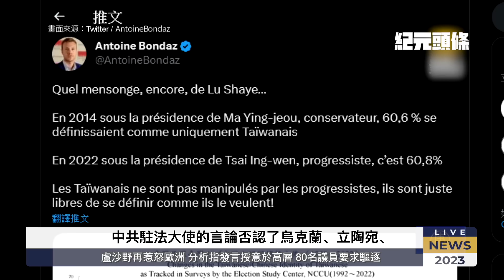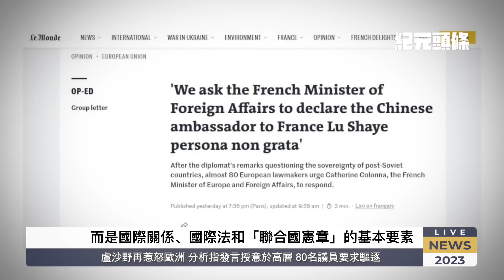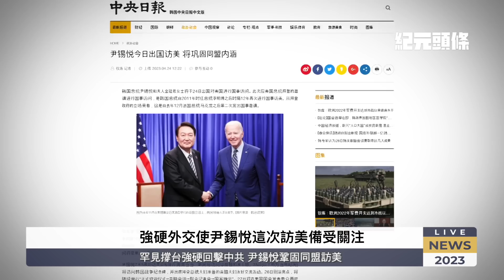盧沙野發言高層授意？80議員籲驅逐；5歲童說想「潤」英國引共鳴，幼兒園被查；罕見撐台強硬懟中共，尹錫悅鞏固同盟訪美。四川一貨車衝進公安局，原因不明【2023.04.25紀元頭條】